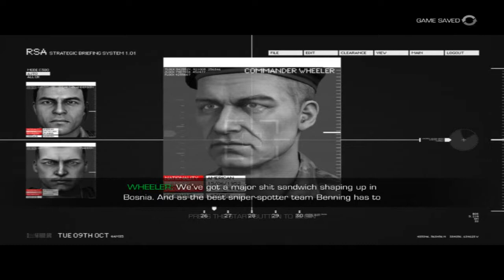Sniper Ghost Warrior 2 - Follow Maddox,Eliminate Enemies In The Train Station,Plant C4 On AA..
PlayStation 3 and Xbox 360.The initial release was scheduled in 12 March 2013.This game provides me a really sniperman experience.I played this game on my pc dell vostro 220s in 2/7/2017.